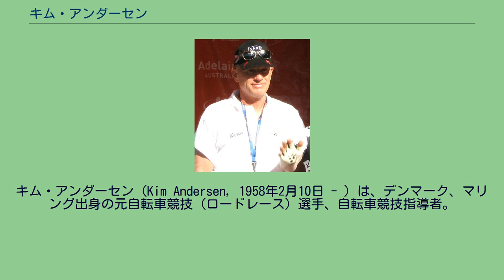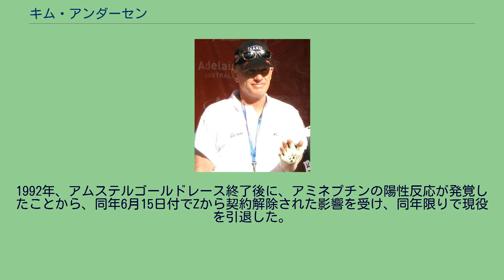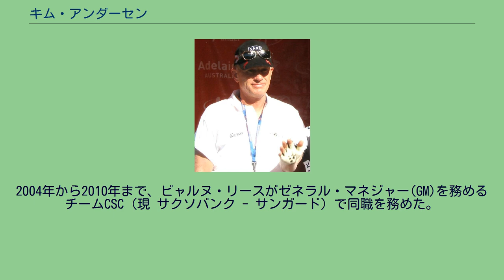キム・アンダーセン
キム・アンダーセン（Kim Andersen, 1958年2月10日 - ）は、デンマーク、マリング出身の元自転車競技（ロードレース）選手、自転車競技指導者。
1980年にプロロード選手となり、1981年のブエルタ・ア・エスパーニャで区間1勝、1983年のツール・ド・フランスでは第12ステージを制し、また6日間マイヨ・ジョーヌを堅持。
さらにデンマーク一周の前身である、デンマーク・ルント・クリテリウム・ウィークの初代優勝者となった。
1984年、フレッシュ・ワロンヌを制覇。
そして1985年、ベルナール・イノー、グレッグ・レモン擁するラ・ヴィ・クレールに移籍。
同年のツール・ド・フランスでも4日間マイヨ・ジョーヌを堅持した。
しかしその後、度重なるドーピング陽性が発覚。
1986年、フレッシュ・ワロンヌ終了後に発覚したことが原因となり、ラ・ヴィ・クレールを追われる羽目になった。
翌1987年、ラ・ヴィ・クレールの後身チーム名である東芝に復帰し、ツール・ド・フランス出場を果たしたものの、同年のツール・デュ・リムザン終了後にまたしても陽性が発覚したため、翌1988年は、前半シーズンを棒に振った。
同年6月より、後にグレッグ・レモンが加入することになるZに加入したが、ツール・ド・フランスへの出場機会は得られなかった。
1992年、アムステルゴールドレース終了後に、アミネプチンの陽性反応が発覚したことから、同年6月15日付でZから契約解除された影響を受け、同年限りで現役を引退した。
1998年よりレースディレクターを歴任。
2004年から2010年まで、ビャルヌ・リースがゼネラル・マネジャー(GM)を務めるチームCSC（現 サクソバンク - サンガード）で同職を務めた。
2010年、アルベルト・コンタドールのサクソバンク - サンガードへの移籍決定を受け、フランク、アンディのシュレク兄弟を中心とする新チームを立ち上げるべく、自らがGMに就任して、ルクセンブルク・チーム・プロジェクト（後のチーム・レオパード）を結成。
そして、シュレク兄弟以外にも多くの著名選手が同チームへの移籍を果たし、2011年シーズンにおける手腕が期待される。